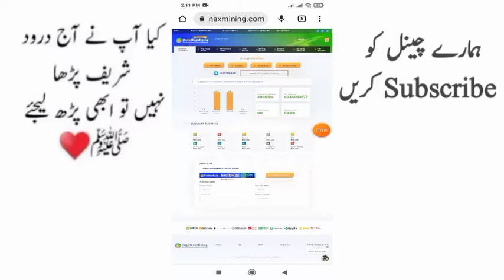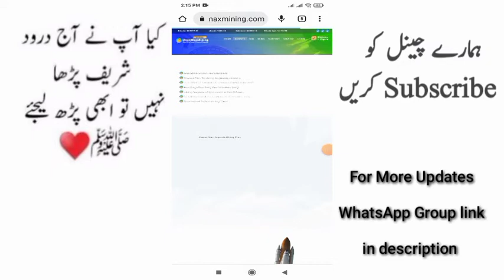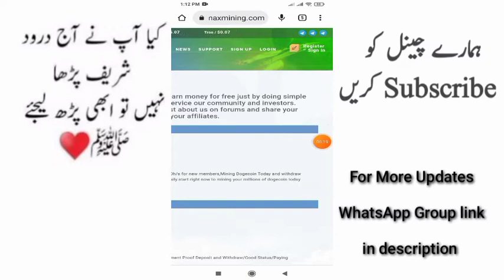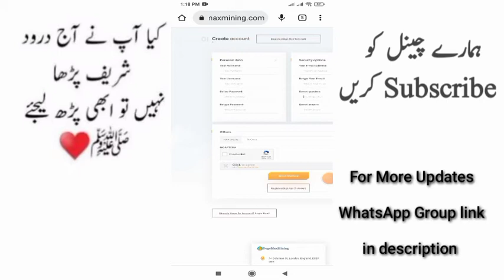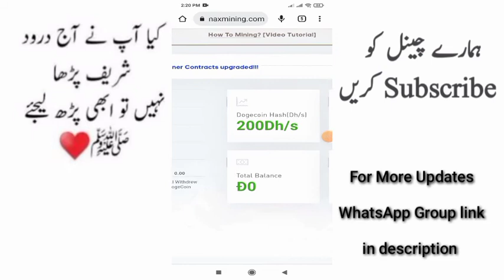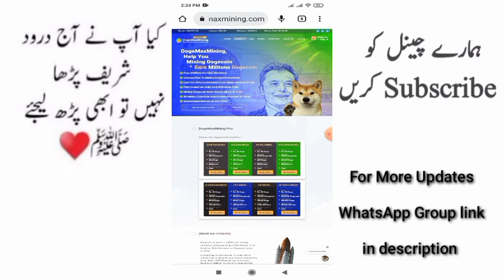New Dogecoin Mining Site Free Dogecoin Mining Mining Website Dogecoin Mining Website#tech4mobile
New Dogecoin Mining Site Free Dogecoin Mining Mining Website  Dogecoin Mining Website

Trx Mining
Tron Mining Site Trx Mining Website New TRX mining Site
Free Dogecoin Mining  Dogecoin Mining Website Dogecoin Mining Website New Dogecoin Mining Site
 Real Best New Online Earning App in Pakistani New Easypaisa Jazzcash Earning App
free dogecoin earning app
free dogecoin
new dogecoin earning site
free dogecoin mining website
new free dogecoin mining site 2022 new free